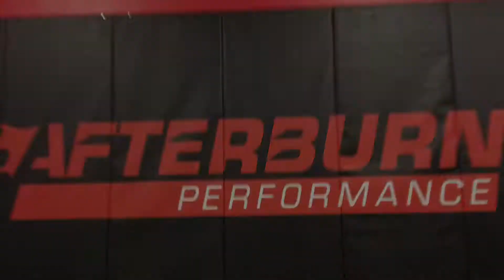Lynden Breen Testimonial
Lynden Breen, center for the Central Illinois Flying Aces of the USHL, discusses what it is like being an Afterburn Athlete. Lynden talks about his experience training at Afterburn, how it has improved his game and what other athletes should know about Afterburn.